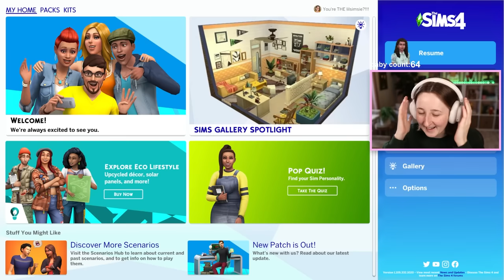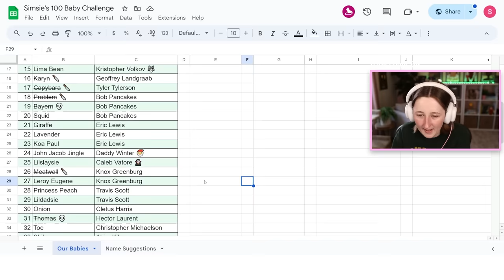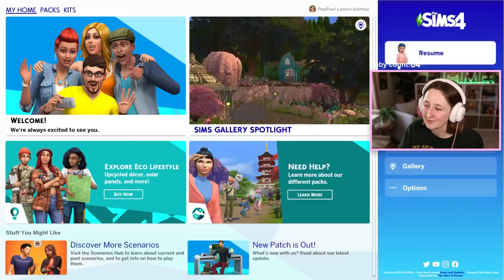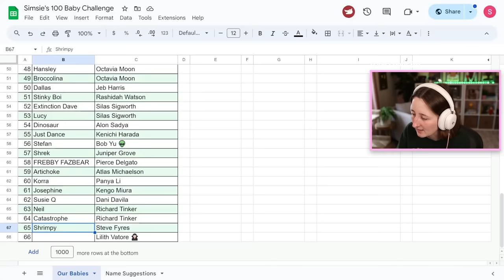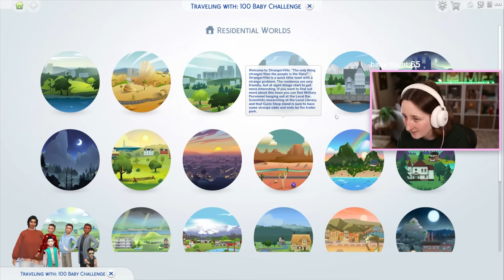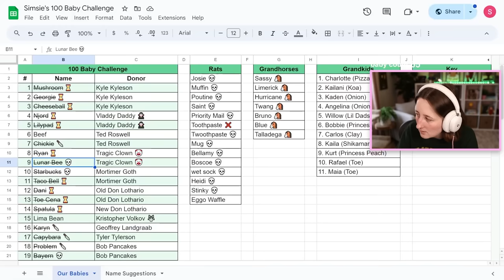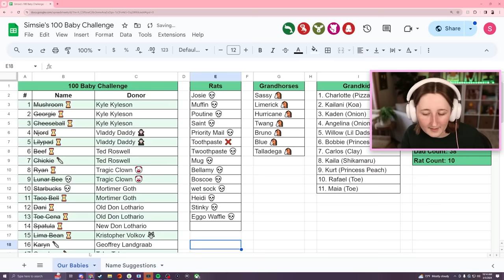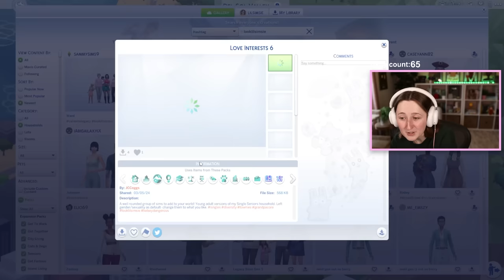CRYSTALS SAVED THE 100 BABY CHALLENGE! (Streamed 3/5/24)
Using crystals to make the 100 Baby Challenge easier!